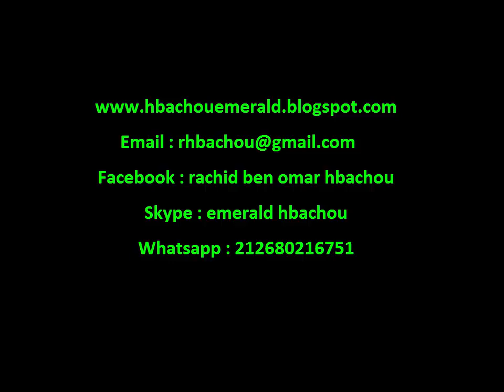كل أسرار تجارة الألماس تعرف عليها من خلال هذا المقال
أهلاً وسهلاً بكم زوار ورواد نادي المشاريع الصغيرة، كما عودناكم دوماً على جلب كل ما هو مفيد وجديد وحصري فموعدنا اليوم مع مقالة هامة جداً سنتحدث خلالها عن كل أسرار تجارة الألماس ، حيث سنتعرف إلى كيفية تنفيذ هذا المشروع وكيفية الربح من خلاله.
الألماس هو أحد الأحجار الكريمة الفخمة مرتفعة الأثمان هو عنصر نادر مكون من الكربون فقط والذى ييتخذ شكله اللامع الكرستالى نتيجة ضغط وحرارة شديدة وقديما كان يعثر عليه فى مجرى الأنهار بالهند او بأدغال البرازيل إلى أن ظهر بكميات كبيرة فى أحد المناجم فى جنوب أفريقيا وكاد هذا الأمر ان يقلل من قيمته المادة لولا تحالف تجاره وإتحادهم وتكوين مؤسسة كبرى تجمعهم وله أفرع فى البلاد المختلفة بأسماء متباينة وتتحكم فى تجارة الألماس فى العالم وأسعاره والكميات التى تطرح فى الأسواق حتى لا تقلل من قيمته المادية ويظل حجرا كريما فخما غالى الثمن يقدمه العاشق لعشيقته على هيئة حجر فى خاتم الخطبة التى يقدمه لها لطلب يدها وتتهاداه الأميرات والنجمات على هيئة عقد قيمته المالية مرتفعة جدا وغالبا ما يحصل على قطعة الماس لا يقوم ببيعها إلا فى حالات محدودة نظرا لقيمتها المالية المرتفعة جدا ، ولهذا تعد تجارة الألماس تجارة مربحة للغاية ، إن كنت تمتلك رأس مال قوى وترغب فى استثماره فى تجارة مربحة لا تتأثر منتجاتها بالكساد الإقتصادى ولا بعوامل الزمن بل تظل قيمتها المادية مرتفعة جدا فدعنى أحدثك فى هذا المقال عن فكرة مشروع يمكنك تنفيذه ويمكنك ربح الكثير من خلاله .

مشروع تجارة الألماس
على الرغم من ارتفاع قيمة الألماس وصعوبة الحصول عليه إلا أن تجارته مربحة جدا ورائجة لما له من دلالات شاعرية ورومانسية ورغبة الكثير فى الحصول عليه وخاصة من النساء والهدايا القيمة التى تقدم إليهن لهذا فإن فكرة افتتاحك متجر لبيع المشغولات المصنعة من قطع الألماس او المزودة بقطع ألماس كخواتم الخطبة أو العقود والسلاسل وغيرها تعد فكرة ناجحة جدا ومربحة وخاصة فى المدن التى تتميز بإرتفاع مستوى معيشة أفرادها ، وبإتجاهك لتنفيذ هذا المشروع فأنت تساعد على :
- توفير المنتجات الفخمة والراقية بأشكال متنوعة
- انتعاش السوق وحركة البيع والشراء
- توفير بعض فرص العمل
- النهوض بالإقتصاد الوطنى لبلدك
- فتح منفذ امام الراغبين فى بيع مقتنايتهم من القطع المزودة بالالماس
- بالإضافة طبعا إلى الأرباح الوفيرة التى ستعود عليك من استثمارك أموالك فى هذا المشروع.
ولكى تقوم بتنفيذ هذا المشروع بالصورة الصحيحة تحتاج لأن تعرف بعض الأمور.
أولاً الموقع والمساحة اللازمة
لتنفيذ مشروع متجر لبيع المشغولات المزودة بقطع الألماس تحتاج لإستئجار محل بمساحة مناسبة 70 متر قد تزيد او تقل حسب المتاح أمامك وحسب الإمكانيات المتوفرة داخل أحد المراكز التجارية الشهرية أو الشوارع الراقية التى تشهد كثافة سكانية مرتفعة واحرص على تزويد المكان بكافة مصادر الطاقة المختلفة ، كما احرص على أن تكون الطرق إليه ممهدة.